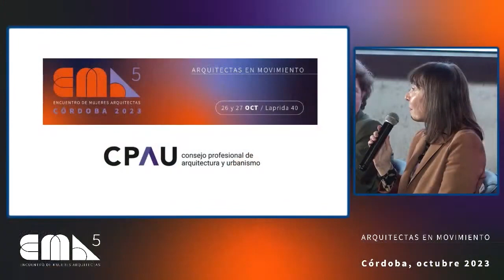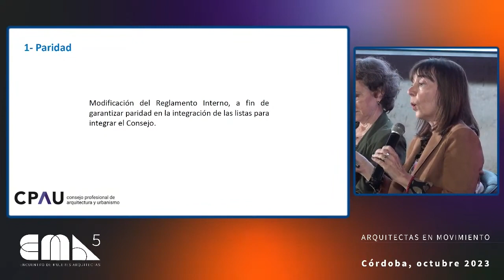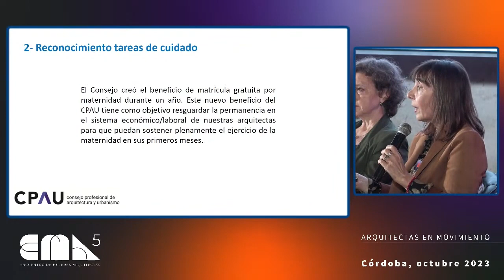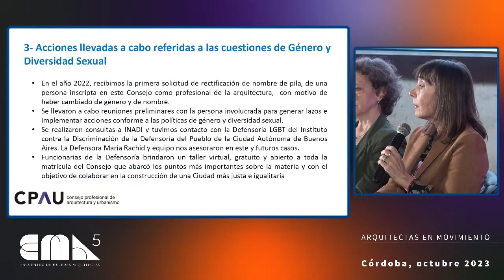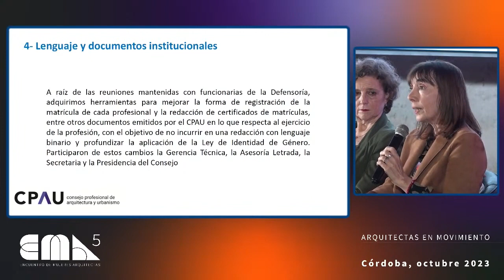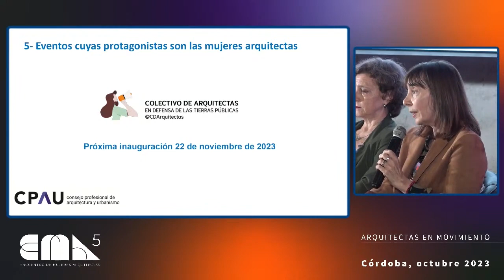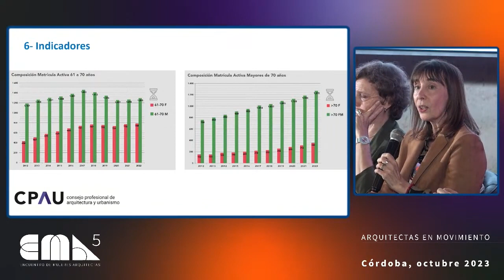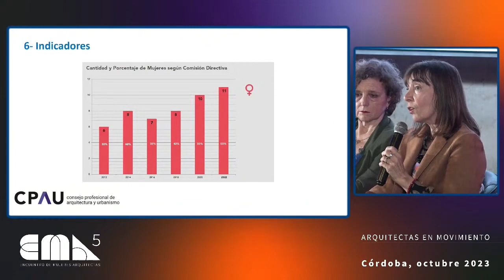Construyendo un futuro equitativo en la Arquitectura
En el marco del EMA5, un encuentro que celebra y potencia la presencia femenina en la arquitectura, Rosa Aboy compartió las destacadas acciones llevadas a cabo por el Consejo Profesional de Arquitectura y Urbanismo.

La arquitecta Rosa Aboy compartió diversas iniciativas llevadas a cabo desde el Consejo para fomentar la igualdad de género y la diversidad en el ámbito de la arquitectura. Destacó el enfoque en la equidad, la visibilización de diferencias y la creación de condiciones propicias para todos los perfiles profesionales.

Entre las acciones implementadas se encuentran:

› Paridad en la integración:
Se ha adoptado la paridad en la integración de listas, asegurando una representación equitativa de mujeres y hombres en el consejo.

› Reconocimiento a las tareas de cuidado:
Se estableció la gratuidad de la matrícula para el primer año de maternidad, reconociendo el importante papel de las mujeres en las tareas de cuidado.

› Cambio en la denominación de matrícula:
Se propuso modificar la denominación de la matrícula, evitando referencias de género y permitiendo una inclusión más amplia.

› Eventos con protagonistas femeninas:
Se organizaron eventos destacando a arquitectas y urbanistas como protagonistas, con el objetivo de visibilizar la diversidad de enfoques y trabajos en la profesión.

› Aumento de la matrícula joven:
Se incentivó la matriculación de jóvenes mediante la gratuidad hasta los 30 años, contribuyendo así a una participación equitativa de mujeres y hombres.

› Indicadores de género:
Se presentaron indicadores que muestran un leve aumento en la paridad entre mujeres y hombres en la matrícula, especialmente entre los más jóvenes.

› Impacto positivo de normas de paridad:
Se destacó que la implementación de normas de paridad ha tenido un impacto positivo en la composición del consejo, generando así una cultura de paridad.

A pesar de los avances, la arquitecta reconoce que aún hay mucho por hacer para corregir desigualdades y construir mejores condiciones para el trabajo de las colegas.